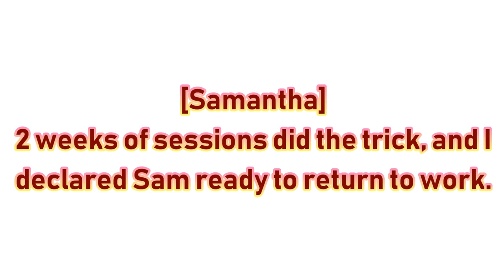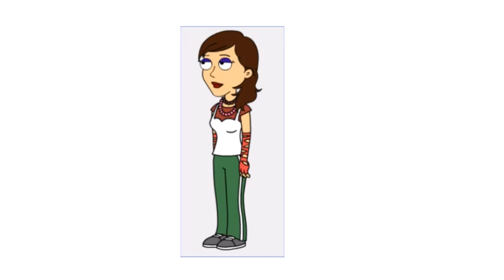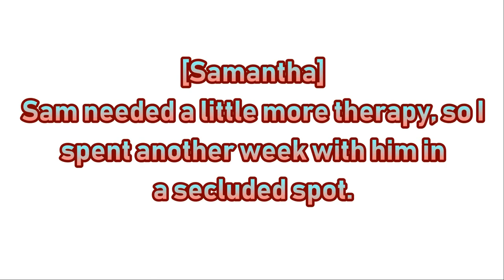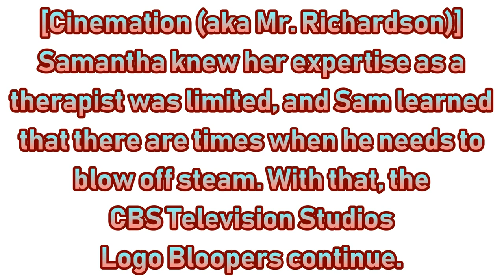[#2208] CBS Television Studios Logo Bloopers | S4 E20 | IceCreamFanatic2001's Coming (2022 Rebr.)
Episode Summary: Sam and the Gang meet IceCreamFanatic2001 and try to get the CBS Television Studios logo done right.

Copyright (c)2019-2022 by MGN Studios Inc.